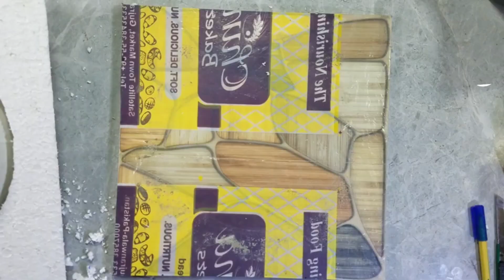Amazing cement pot for water plants/ Easy Cement pottery / Nadeem's Craft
Hey everyone,its me,Nadeem Asghar
Hope you are doing well,You are watching Art and craft
In this channel you will get amazing cement craft related ideas